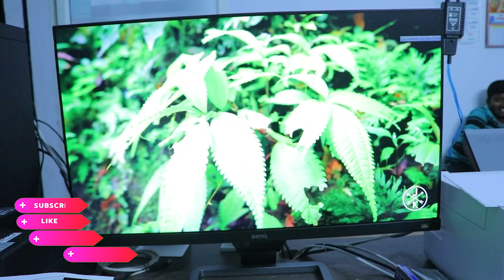BENQ Monitor Unboxing || Review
EW2780 Entertainment Monitor with Eye-care Technology and HDR Technology 2023 Best Monitor In Budget